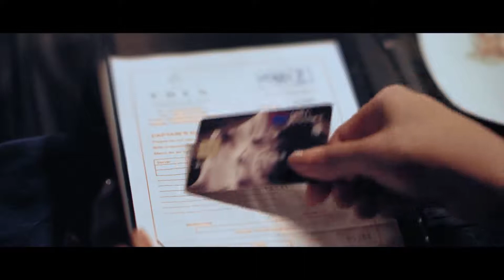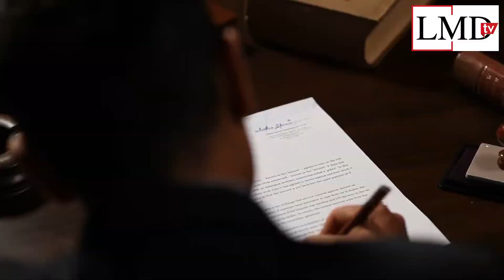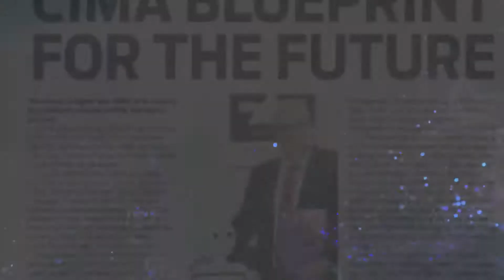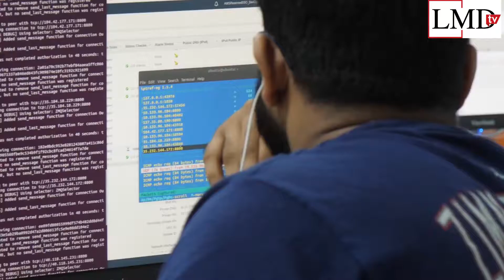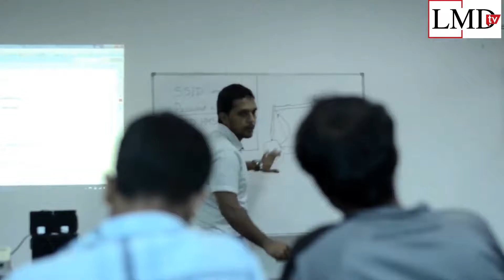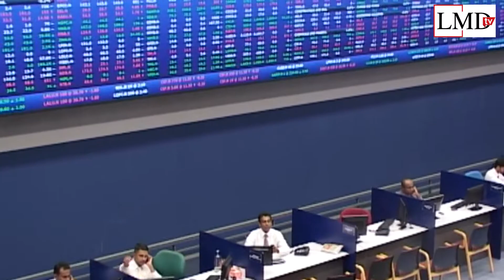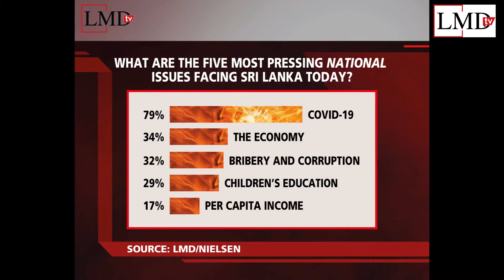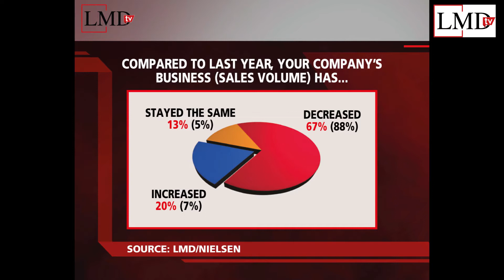LMDtv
This week on LMDtv, Anushan Selvarajah speaks with the CEO of Great Place To Work - Sri Lanka, Kshanika Ratnayaka on how we can build great workplaces - followed by an update on the LMD-Nielsen Business Confidence Index with Ashwini Vethakan - Dias